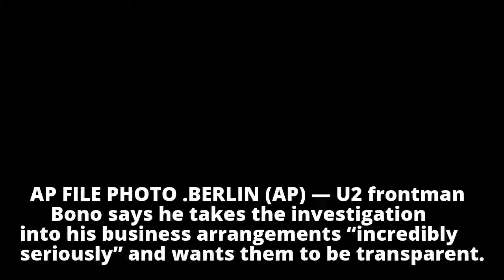U2’s Bono tells paper he takes tax probe ‘incredibly seriously’